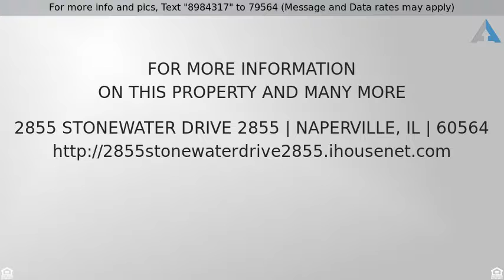Priced at $184,000 - 2855 Stonewater Drive 2855, NAPERVILLE, IL 60564